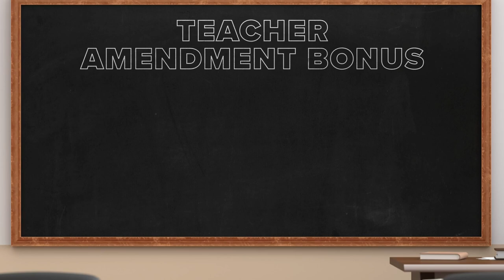Texas special session: New Senate-approved property tax deal includes teacher bonuses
A stalemate among Texas’ top Republicans has dragged on for months. Tax-cut proponents in the House and Senate made their first pitches to end the impasse Wednesday.